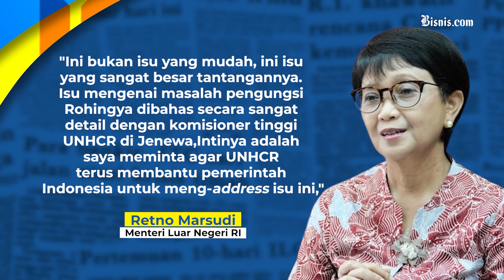Pemerintah Pusing Urusi Pengungsi Rohingya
Masuknya ribuan etnis Rohingya yang mengungsi dari Myanmar membuat pemerintah Indonesia harus meminta bantuan internasional untuk menangani masalah ini. Bahkan di balik masuknya para pengungsi itu ada sindikat penyelundupan manusia.